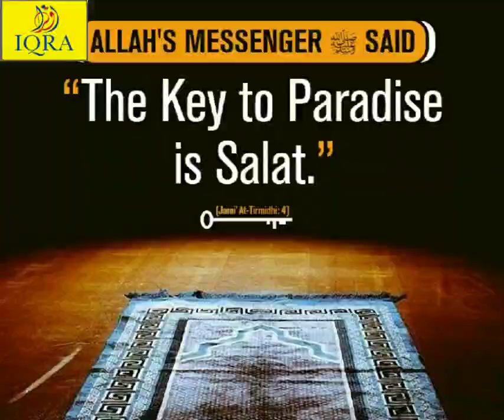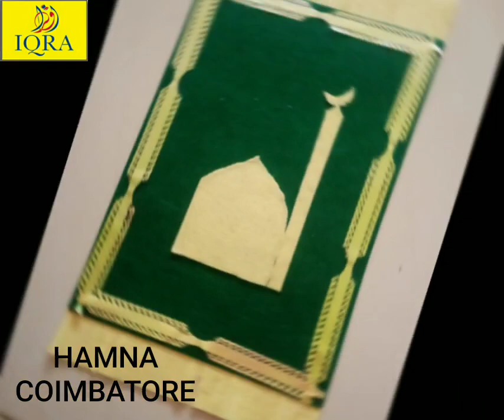ISE PROJECT - DIY PRAYER MAT | GRADE 1 | TN REGION